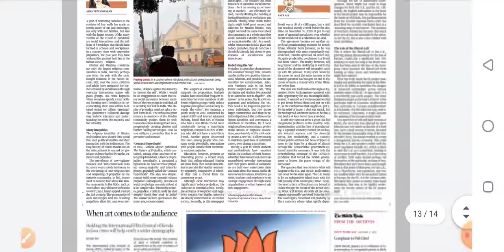The Hindu Newspaper Editorial Analysis 07 Jan 21. very helpful for IAS/UPSC/IPS/SSC by sudhir sir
The Hindu Newspaper Editorial Analysis 07 January 2021.

E mail#

You can found me on also telegram Chanel.

Thankyou..🙏